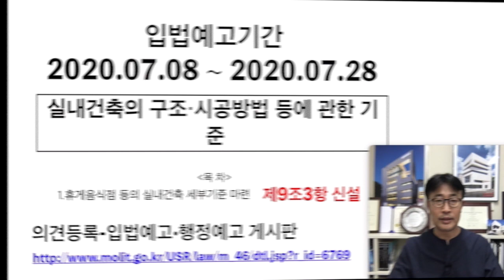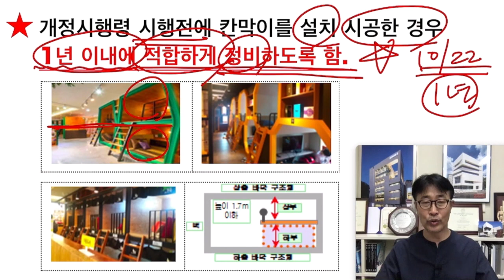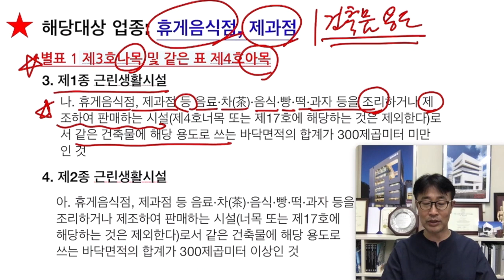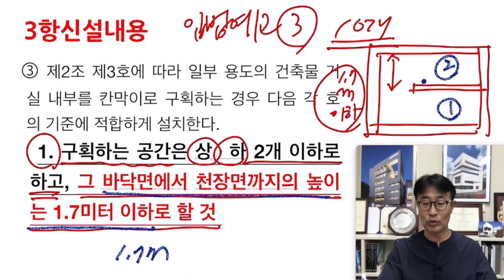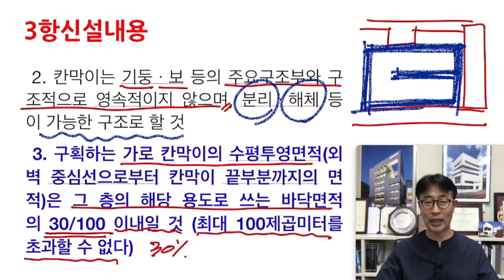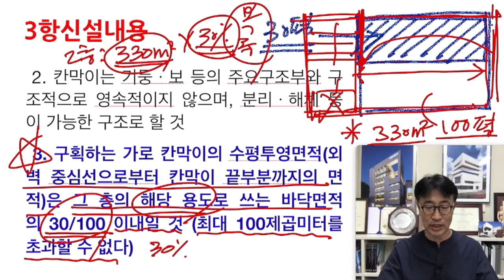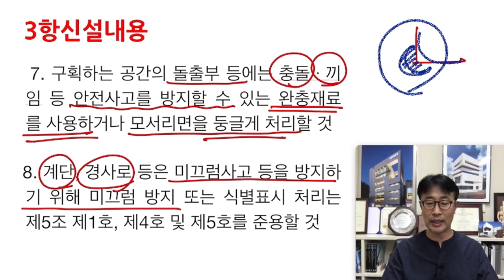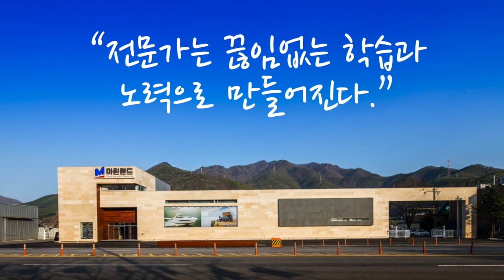커피숍제과점 복층허용한다. 자영업자 카페복층 그 기준은? 건축사 이관용 꼬마빌딩 오픈스케일건축사사무소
2020년 10월 22일 시행되는 커피숍 제과점 복층허용조건은?
국토교통부 실내건축의 구조 시공방법에 대한 기준 신설내용입법예고
의견등록-국토교통부 2020년 7월 28일까지.
의견등록-입법예고·행정예고 게시판
-부동산개발 기초지식공부하기
-수익형부동산 공부하기
-건축사가 말하는 부동산기초지식
-노후준비를 위한 부동산개발
-부동산기초지식 건축가강의
-부동산실전지식이해하기
-건축가말하는 수익형부동산기초지식공부하기
-부동산개발과 건축주기초지식
-꼬마빌딩
-꼬마빌딩 수익형부동산
건축사 이관용의 오픈스케일건축사사무소 건축가  건축설계